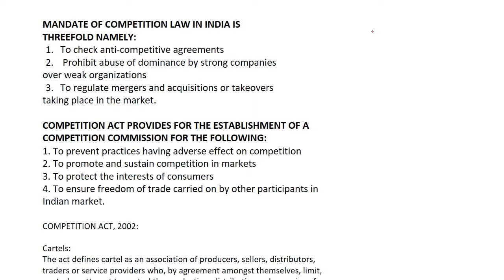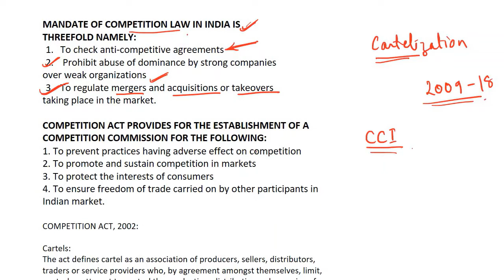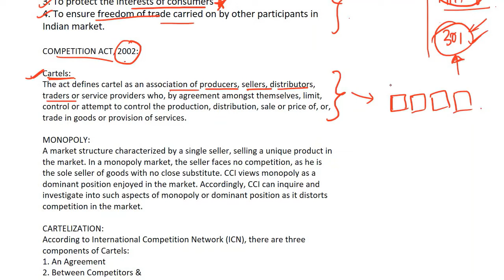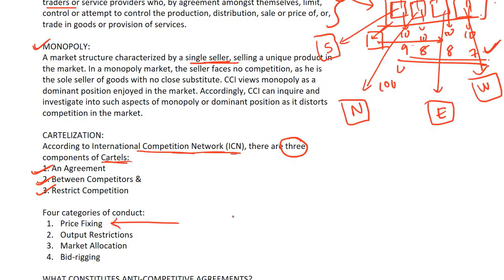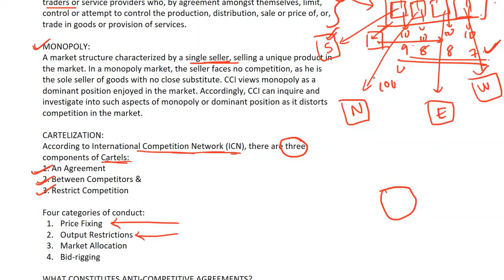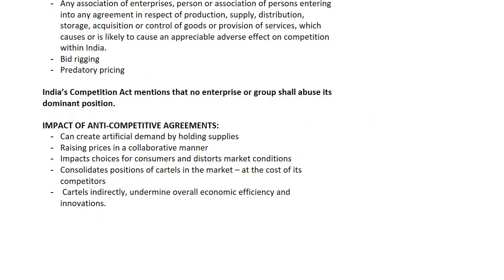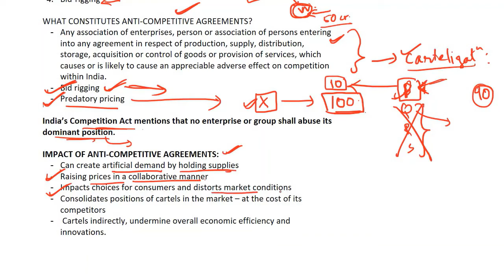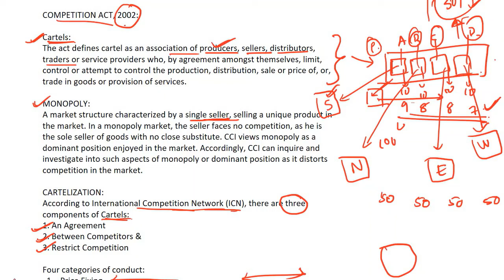Cartelization, Anti Competitive Agreements, Impact and role of CCI